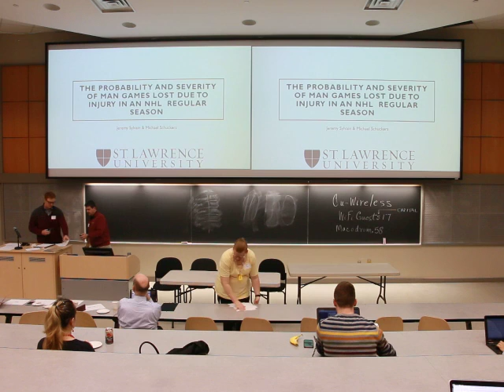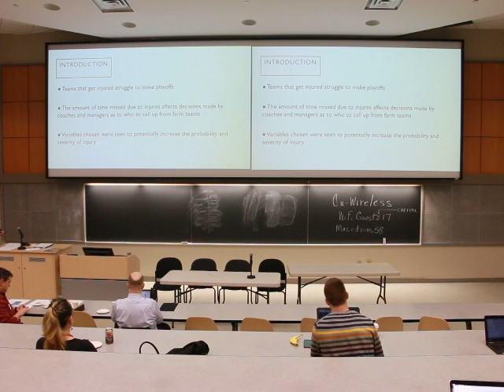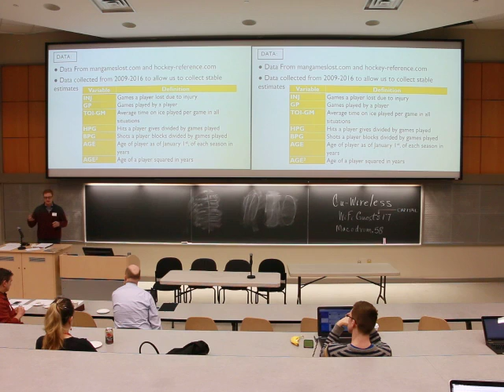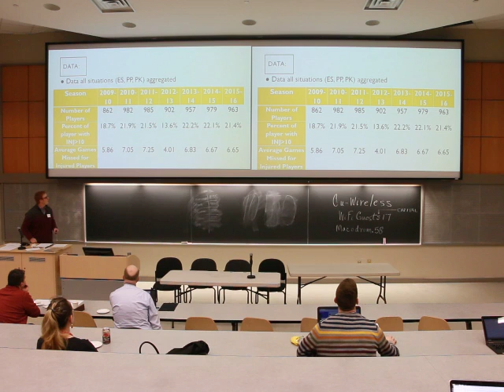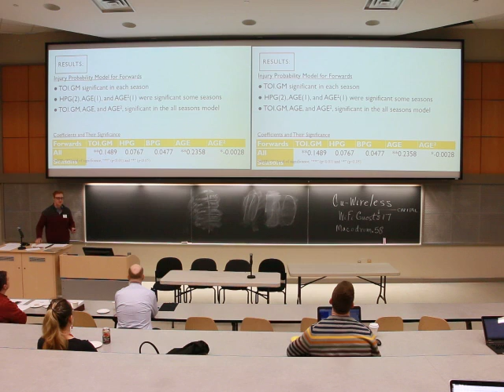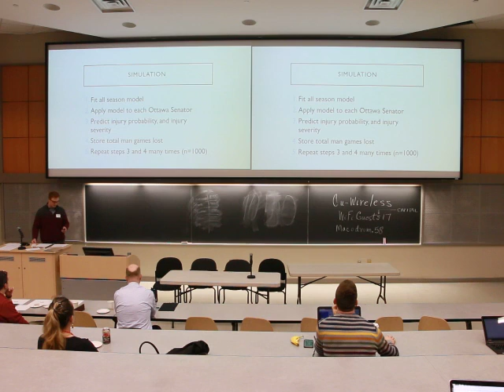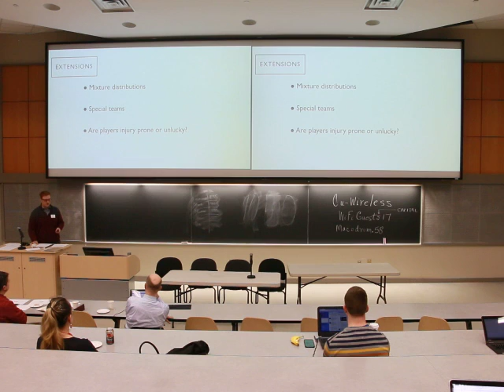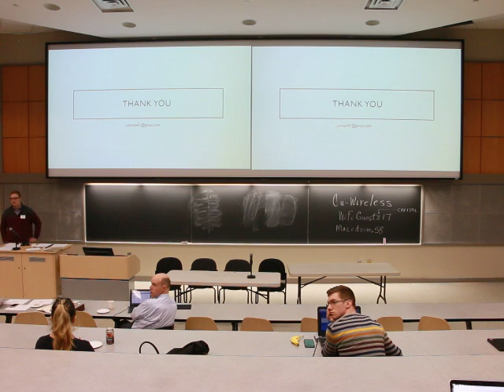OTTHAC - The Probability and Severity of Man Games Lost Due to Injury in an NHL Season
Jeremy Sylvain
Ottawa ON
Ottawa Hockey Analytics Conference